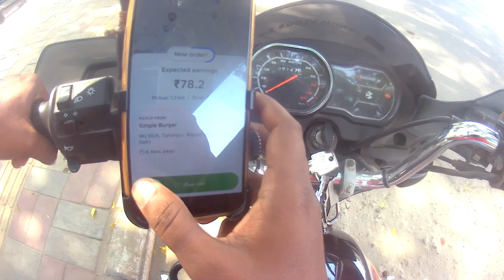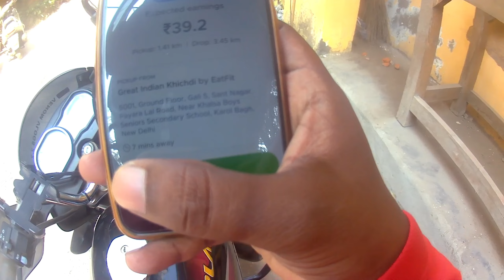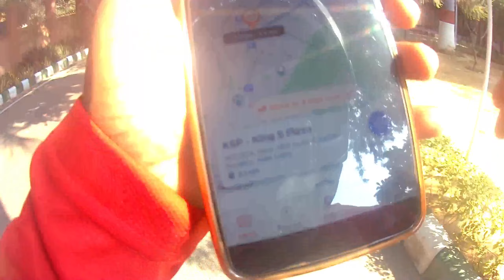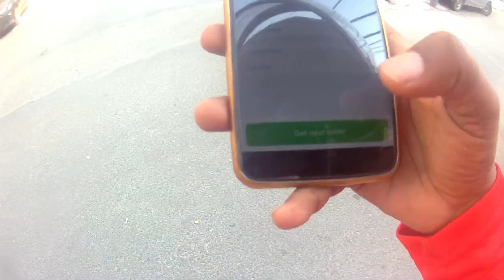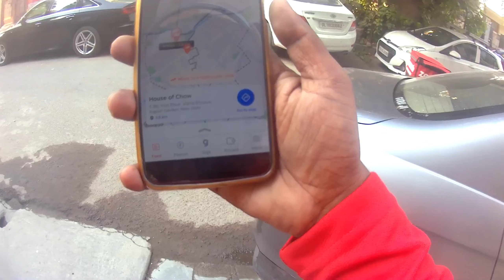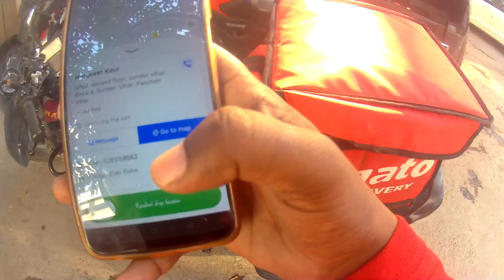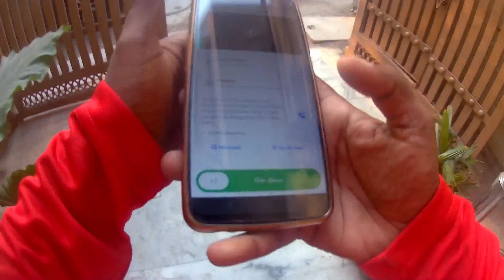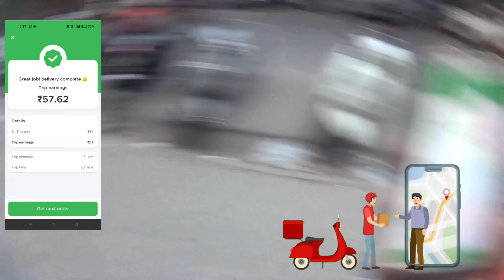नवरात्रे खत्म आज से Zomato में काम शुरू ! Zomato Food Delivery💥 Job Full Day Earring Sarley🤑 !